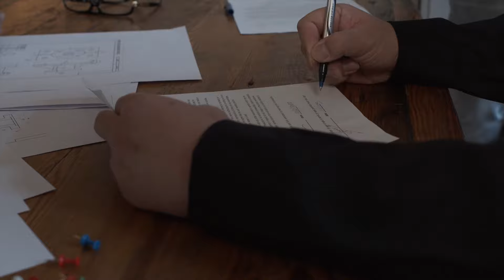David And Victoria Beckham Buy $80 Million Florida Mansion Despite Hurricane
David and Victoria Beckham have just added an $80 million waterfront mansion in Miami to their impressive real estate portfolio. This stunning home on North Bay Road features 9 bedrooms, a pool, waterfall, gym, spa, and even a rooftop deck. But there's a catch—Hurricane Milton has recently hit Florida's Gulf Coast, raising concerns about storm damage, flooding, and long-term risks to coastal properties like theirs. With the unpredictability of Florida's weather, is this luxurious investment a smart move?